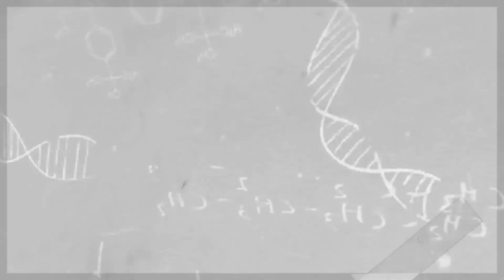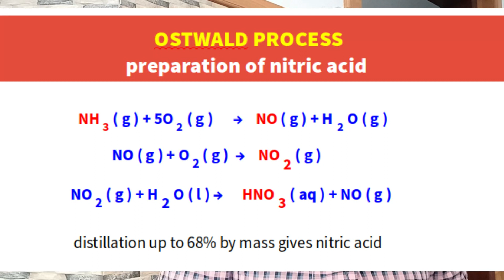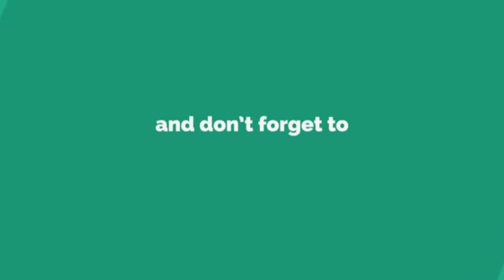Nitric Acid/P block Elements/FTA Vlog